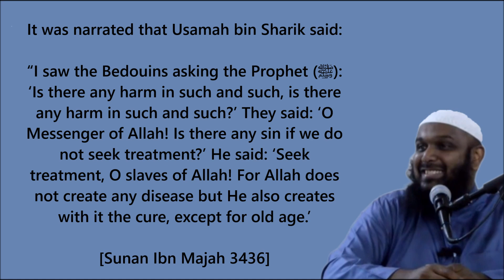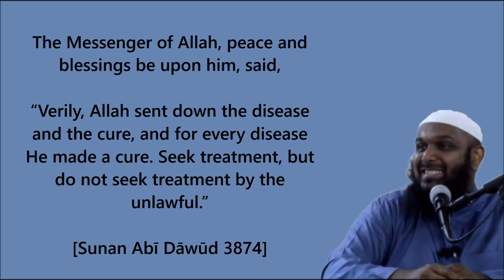𝗥𝗼𝗱 𝗴𝘂é𝗿𝗶𝘀𝗼𝗻 𝗽𝗮𝗿 𝗲𝗻𝗲 𝗺𝗼𝘆𝗲𝗻 𝗦𝗵𝗶𝗿𝗸... 𝗣𝗮𝗿 𝗙𝗿. 𝗭𝗮𝘆𝗱 𝗜𝗺𝗮𝗺𝗮𝗻𝗲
The Minaret Of Good Preaching - 𝗥𝗼𝗱 𝗴𝘂é𝗿𝗶𝘀𝗼𝗻 𝗽𝗮𝗿 𝗲𝗻𝗲 𝗺𝗼𝘆𝗲𝗻 𝗦𝗵𝗶𝗿𝗸... 𝗣𝗮𝗿 𝗙𝗿. 𝗭𝗮𝘆𝗱 𝗜𝗺𝗮𝗺𝗮𝗻𝗲